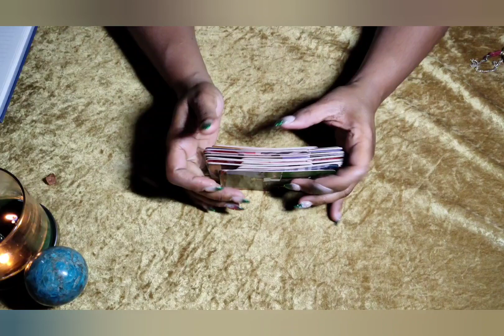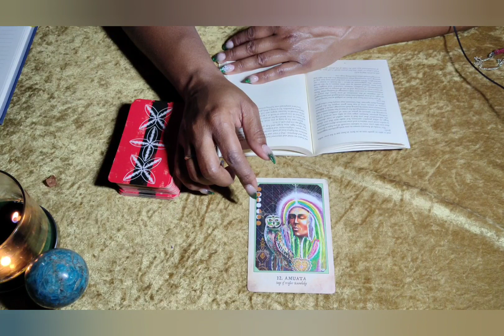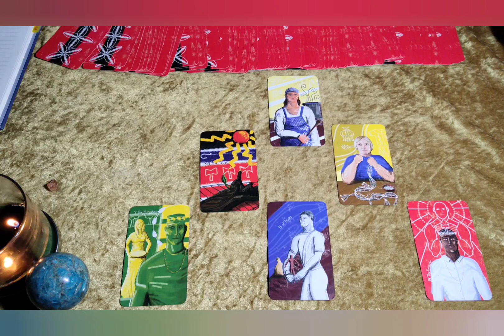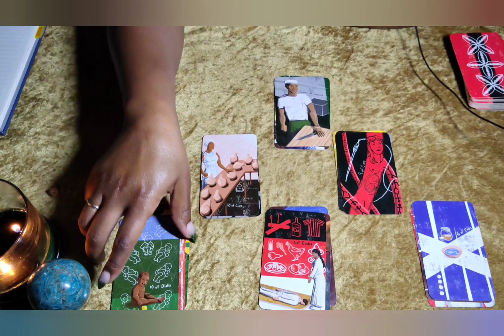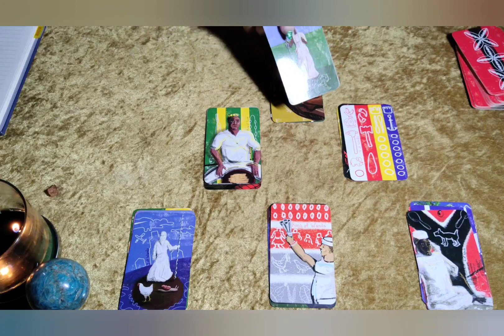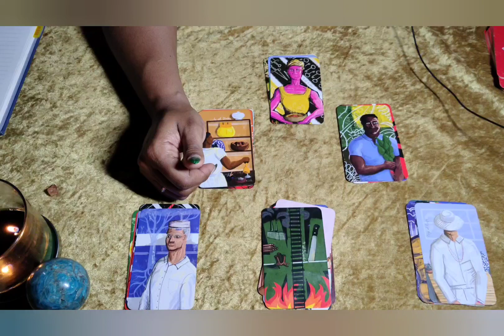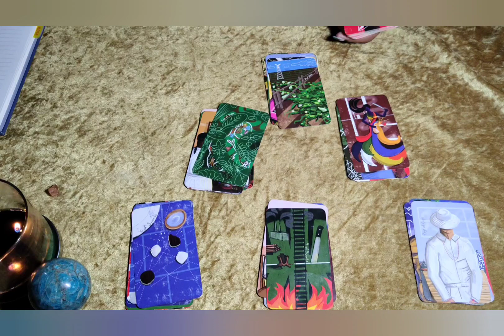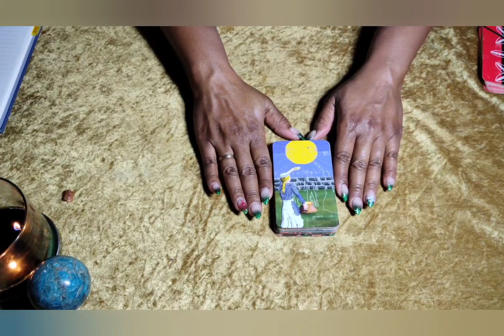THE COOL KIDS. BREATHING ON THE GLASS.